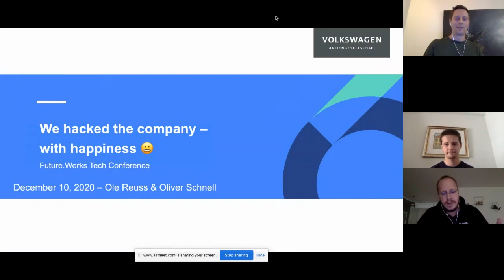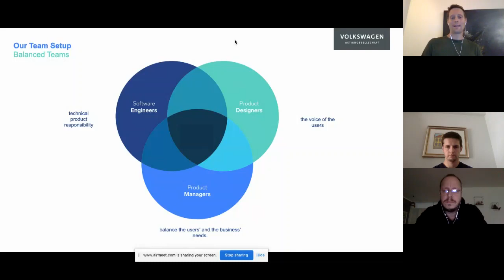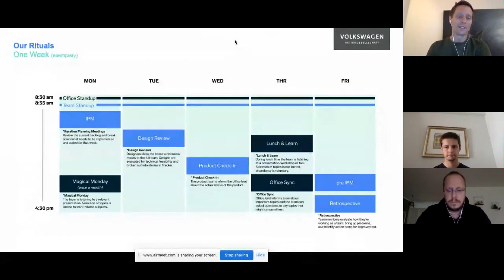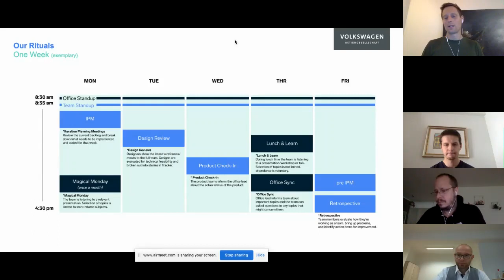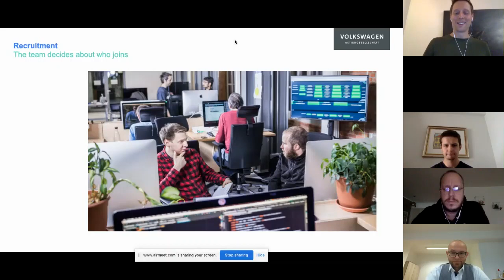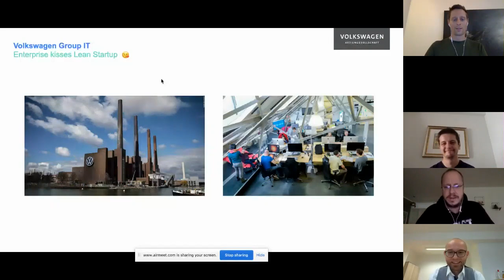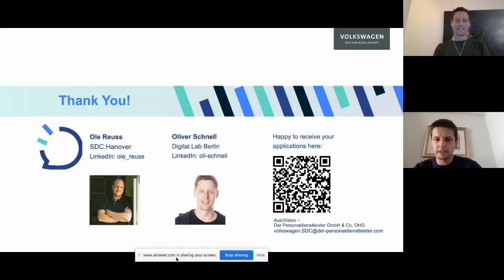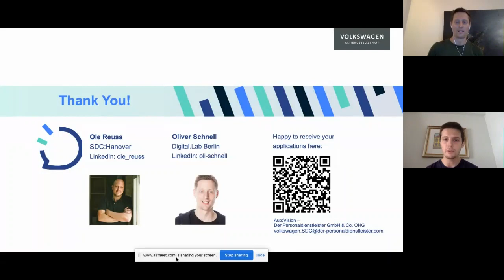We hacked the Company - with happiness by Ole Reuss & Oliver Schnell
In this session, you can learn more about opportunities at Autovision.

Ole is a 49 year old Ex TV Director and Executive Producer who became accidentally Head of Software Development Center Hannover for Volkswagen. Passion for Mobility and FC St.Pauli.

Oliver is a former Software Engineer from Berlin who loves great tech products and currently takes care of composing awesome teams where people love to work while being able to grow.

This discussion was recorded on the 10th of December 2020, during the 1sth edition of the Future.Works Tech Conference.